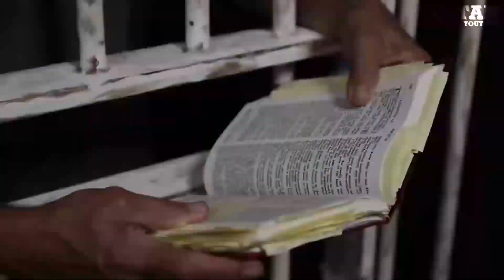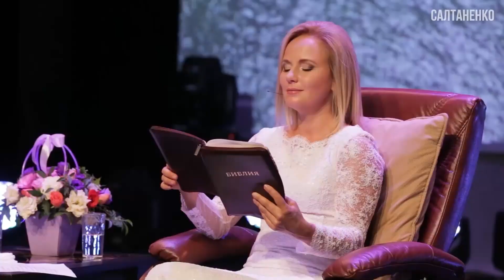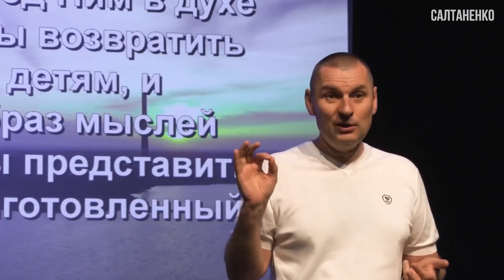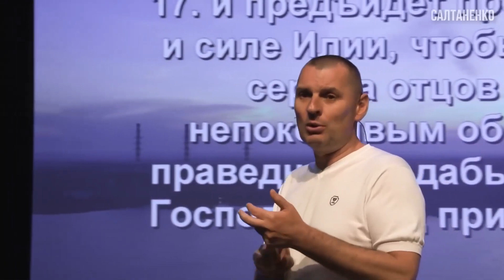DEMASCAREA prorocilor mincinoși! Cine sunt APOSTOLII și PROROCII? Stanislav Saltanenko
Video complet:
- ANTIHRISTUL este DECONSPIRAT! Care este VIITORUL LUMII?
- Biserica Secolului 21. Războiul Spiritual. Partea 2. Stanislav și Yulia Saltanenko

Noi avem Biblie și Biblia întotdeauna descrie oamenii lui Dumnezeu, poporul lui Dumnezeu, descrie biserica. Cum s-au rezolvat problemele și situațiile de-a lungul acestor sute de ani? Dumnezeu întotdeauna trimitea soluția pentru poporul Său prin proroci, prin oamenii lui Dumnezeu, prin apostoli.
În biserică sunt în primul rând, apostoli, apoi proroci, învățători, apoi darul minunilor, tămăduirilor, ajutorărilor, cârmuirilor, vorbirii în felurite limbi. O mulțime de daruri! Dar, în primul rând, apostoli; în al doilea, proroci. Și atunci când biserica, credincioșii, ignoră acest lucru cu desăvârșire, nu ascultă apostolii, nu ascultă proorocii care își sacrifică viața, au pe altcineva pe primul loc.